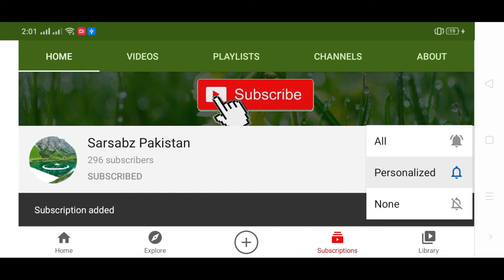Can Vinca Plant Grow in Water?| Grow Periwinkle in Water